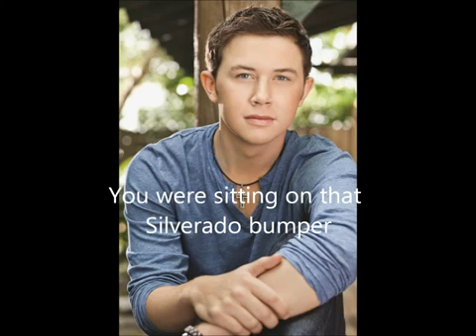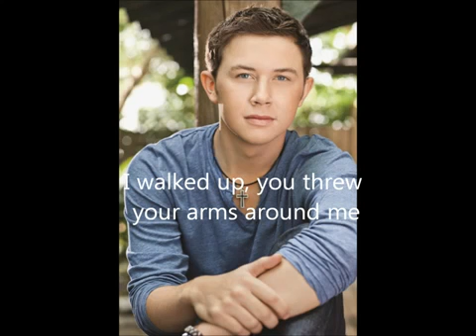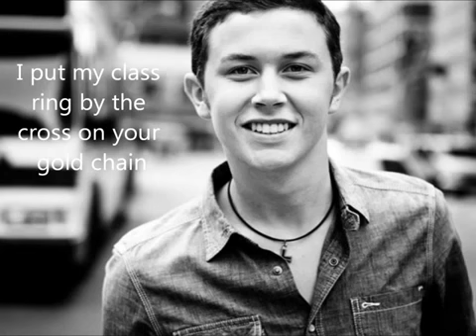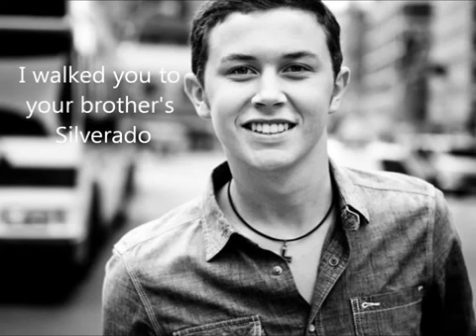Scotty mccreery Clear as day